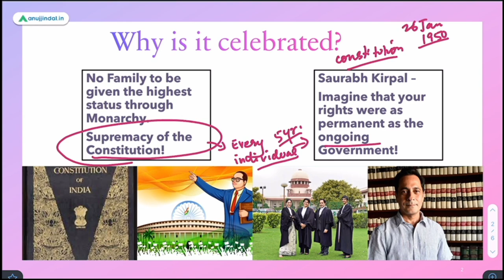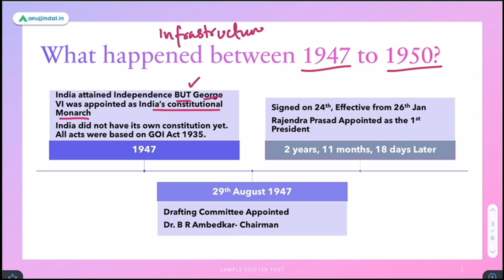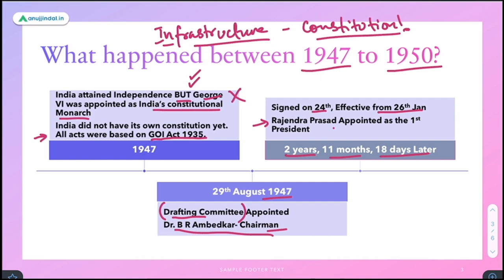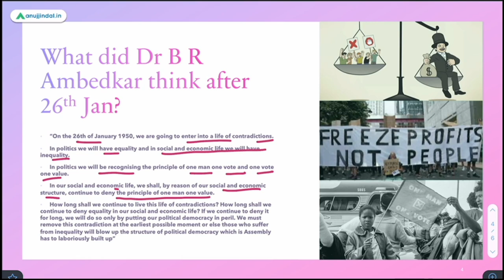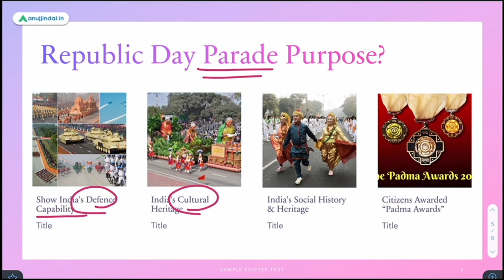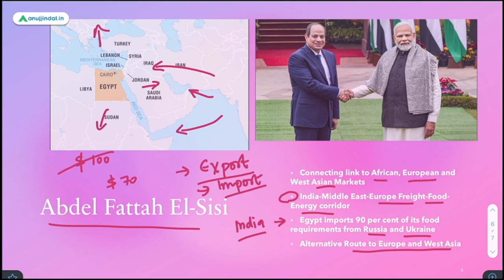Happy 74th Republic Day 2023